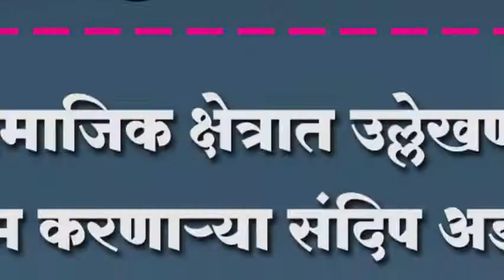सामाजिक क्षेत्रात उल्लेखणीय काम करणार्या संदिप अडसुळ यांना राजस्तरीय पुरस्कार